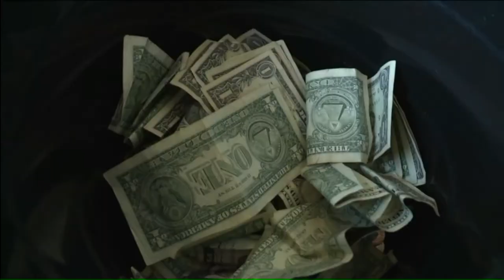A sweet surprise for a saxophonist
A young man who regularly plays his saxophone outside a shopping center in KCK got quite the surprise over the weekend.